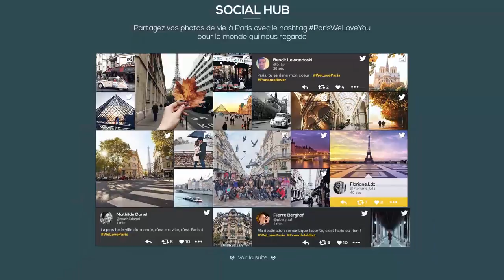PARISWELOVEYOU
Social media campaign to promote the attractiveness of Paris - ParisWeLoveYou and to say that Paris will always be Paris